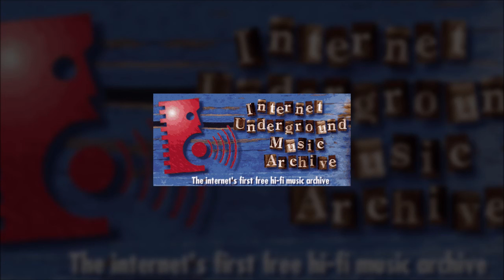The Campain - $ Means The World 2 Me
Track 3 from the now-offline The Campain artist page on IUMA.com, also released on their self-titled album.